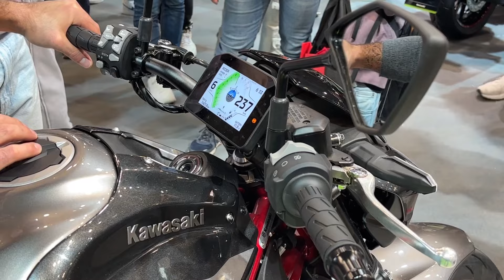NUOVA KAWASAKI Z900 2025 DAL VIVO - EICMA 2024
La nuovissima naked media di casa Kawasaki !